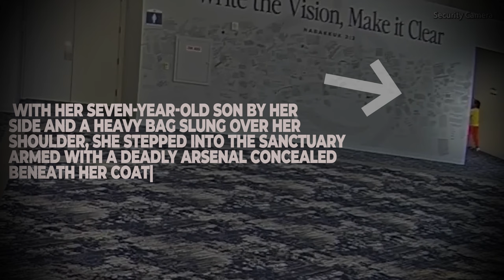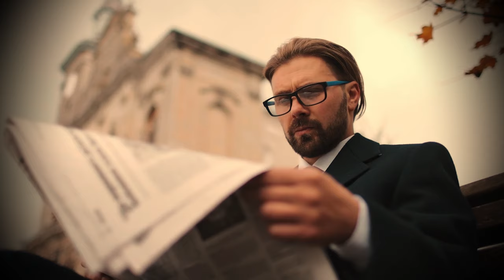Veiled Horror | True Crime Documentary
During an incident at Lakewood Church, witnesses reported hearing multiple shots fired around 2:00 pm CST.

🚨 Warning: This true crime documentary contains startling and shocking stories and images that may evoke fear, dread, and panic in viewers. There may also be references to alcohol, drugs, and other unlawful activities.

On Superbowl Sunday, February 11, 2024, tragedy struck at Lakewood Church in Houston. You may know the name of the church - it is the third largest church by membership in the United States, led by celebrity pastor Joel Osteen. During Lakewood Church’s afternoon Spanish-language worship service 36-year-old Genesse Ivonne Moreno unleashed chaos within the megachurch, leaving a trail of devastation in her wake. Her actions would forever alter the lives of those present and ignite a search for answers in the aftermath of the horrific event.

In the heart of Houston, on a fateful day in February, tragedy struck at Lakewood Church, shattering the peace of a Sunday afternoon. Just before 2 pm, the tranquility of the church was shattered as Genesse Moreno emerged from her SUV, a shadow of darkness trailing behind her. With her seven-year-old son by her side and a heavy bag slung over her shoulder, she stepped into the sanctuary armed with a deadly arsenal concealed beneath her coat.

As the congregation bowed their heads in prayer, chaos erupted within the sacred walls. Moreno, consumed by a madness that defied comprehension, unleashed a storm of bullets upon unsuspecting worshippers. Off duty Law enforcement officers, caught in the crossfire of her fury, bravely confronted the assailant in a desperate bid to end the bloodshed.

Among them, a 28-year-old officer of the Houston Police Department and a 38-year-old agent with the Texas Alcoholic Beverage Commission, both with less than five years of service, stood firm in the face of danger. With courage in their hearts and duty coursing through their veins, they engaged the shooter, risking their lives to protect the innocent.

But the battle exacted a toll that could never be repaid. Moreno fell beneath a hail of gunfire, her life snuffed out in an instant of violence and madness. Yet, even in death, her legacy of destruction lingered on, casting a shadow of grief over the community she had torn apart.

We feel for the families experiencing these tragedies and this channel is for the purpose of awareness, commenting, news reporting, and research around these sorts of crimes.

Welcome to Reely Unreal - a true crime channel dedicated to bringing you the most astonishing, appalling, and staggering true crime stories. With a focus on the insane truth, we delve into jolting cases filled with horror and nightmare scenarios, leaving indelible marks on communities and law enforcement.

Each episode explores insane tales of crime that seem almost lunatic in their brutality and craziness. From deranged murderers to psychotic criminals, these narratives will evoke terror and fright in even the most hardened viewers. Our approach is marked by prudence, vigilance, and circumspection, ensuring a comprehensive view of each case.

Our series offers a unique blend of true crime ASMR for a captivating auditory experience and features comprehensive true crime recaps. We provide insightful reviews from the law and crime network and delve into cold case detective work, shedding light on solved cold cases, unsolved mysteries, and missing person cases.

Fans of BuzzFeed Unsolved True Crime will find familiar intrigue here, as we unravel cases that are as reely unreal as they are chilling. We also cover solved case 2023 and solved cold case 2024, cold cases 2023 and 2024, and real true crime stories, bringing closure to some while shining a light on others still shrouded in mystery.

Our content is akin to what you might find on networks like A&E, with a focus on stories of true crime that grips and engages. This documentary serves not only as an alarm to the realities of crime but also as an advisory notice to the unforeseen dangers in the ordinary world. It’s a must-watch for enthusiasts of law and crime stories and those intrigued by the complexities of criminal investigations.

Don't miss out on our exploration of the serial killer phenomena, and the profound impact of missing persons cases.

"Reely Unreal - More than just a documentary series; it's a deep dive into the alert and forewarning world of true crime."